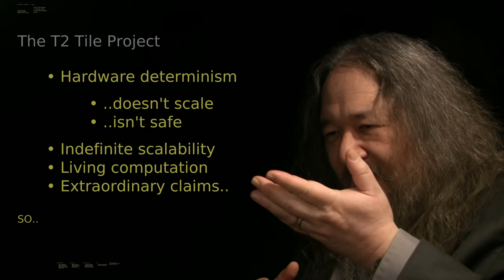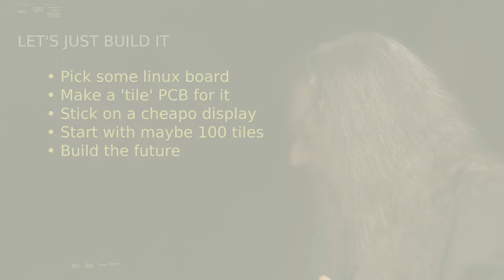Introduction to the T2 Tile Project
A seven minute overview distilled from the pilot episode of "T2sday Updates".

Presenter: Dave Ackley
Editor: Andrew Walpole